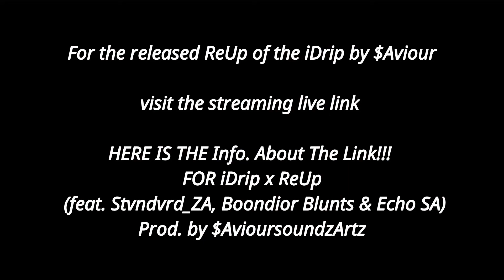$Aviour - iDrip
Interact with the artist: $Aviour

Check me out on Audiomack

OFFICIAL ARTIST PAGE

OFFICIAL ACCOUNT HANDLE TO FOLLOW